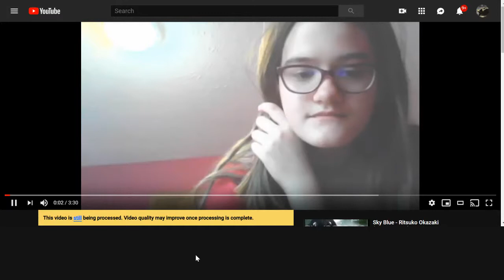music vidio of Small Prayer by FireMewMew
The annoying lag gets in my vid because of the rain out so keep rude comments to yourself and ignore the lag.